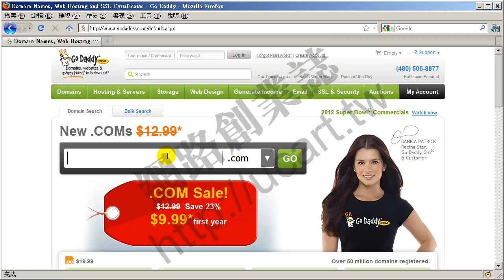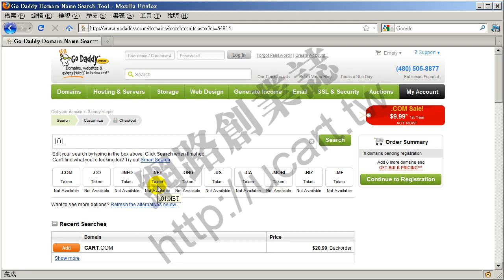(傑克老師)即時快速找到可以申請的網址的秘訣？(Godaddy.com神奇的功能)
即時快速找到可以用的網址的秘訣？(Godaddy.com神奇的功能)